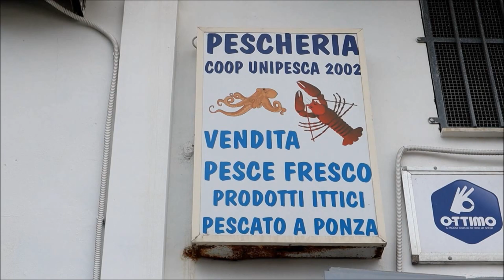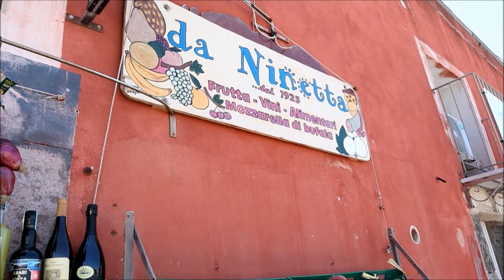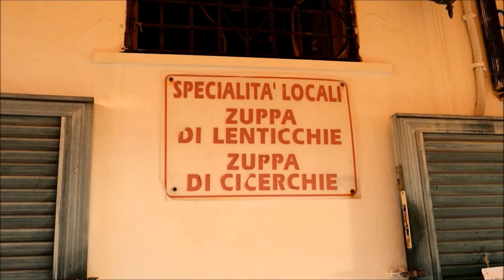Ponza Adası-İtalya'da gezilecek yerler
Nokta atışı İtalya tavsiyelerimizde bu hafta Ponza Adası'na geldik. İtalya gezisi için az bilinen bir İtalyan adası.